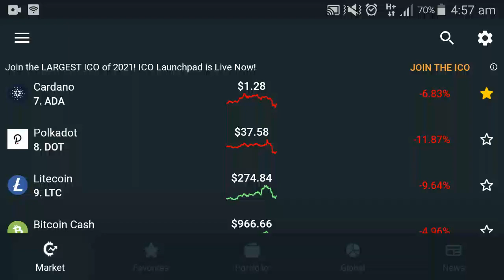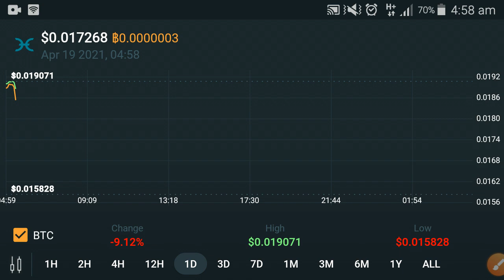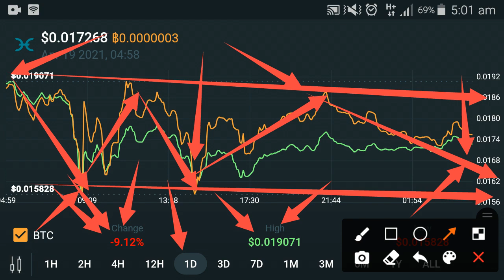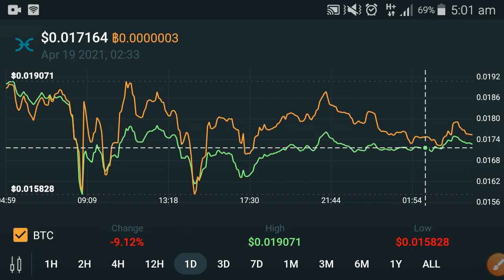Holochain +9998% Changes! Holochain price prediction || Holo (hot) technical analysis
In this Video i am gone to show you Holochain +9998% Changes! Holochain price prediction || Holo (hot) technical analysis

We Uploading following types of videos:
1) Andriod Apps , Andriod Problem , Andriod Tips and tricks
2) Computer Helps ANY kind of Related Pc Apps , softwere , Online Web and Social Problem.
3) YouTube Related For Example Channel Growing , channel Monetization , Tips and Tricks for viral video.
4) Andriod Apps Review
5) All Social Media Growing , Problems , Tips and tricks Etc.
Some Extra

YouTube Promotion
2) COMMENT ( Random comment )
3) SEE EVERY DAY MY CUMMUNITY POSTS

2 ) How to gain subscribers fast | How to Get subscribers on YouTube | increase subscribers fast 2021

3 ) New Earning App 2021|| How to Make Money Online || Watch videos Earn money || Easy way to earn money

4 ) New Earning App 2021/ Watch video earn money / Money Time app sy paise kaise kamaye